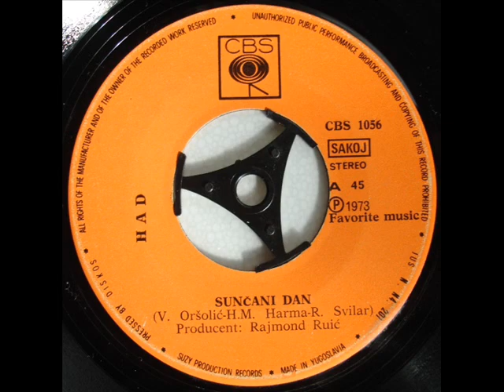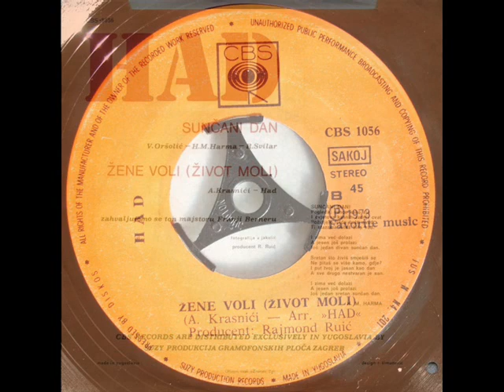ŽENE VOLI (ŽIVOT MOLI) - HAD (1973)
Sunčani Dan / Žene Voli (Život Moli) (1973)